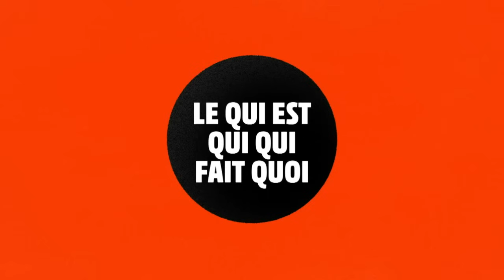Les Grosses Têtes sur Paris Première (Intégrale du 16 novembre 2022)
Les Grosses Têtes diffusées le 16 novembre 2022 sur Paris Première avec Gérard Jugnot, Rachel Khan, Stéphane Plaza, Arielle Dombasle, Roselyne Bachelot et Florian Gazan.